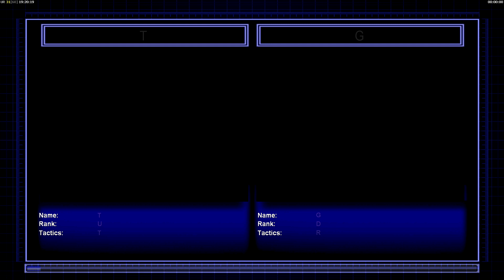C&C General Zero Hour Reborn Mod Terror Leader Bin Laden VS General Mohmar Deathstrike #4